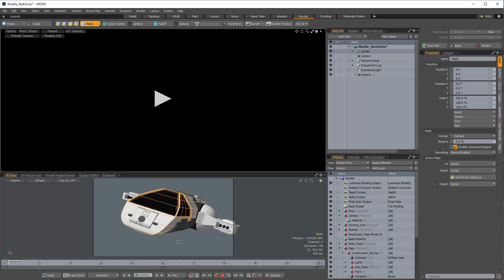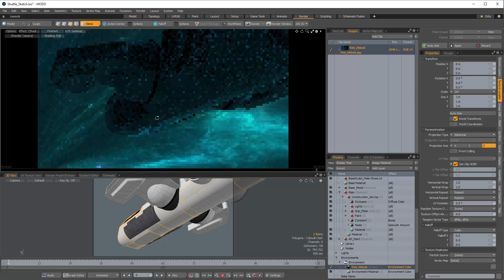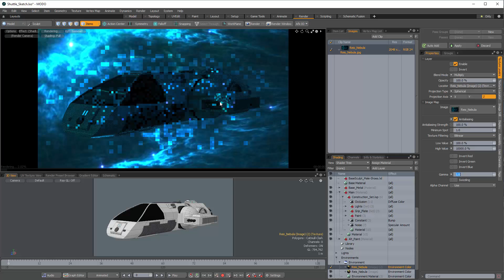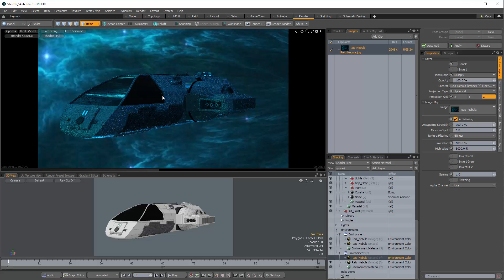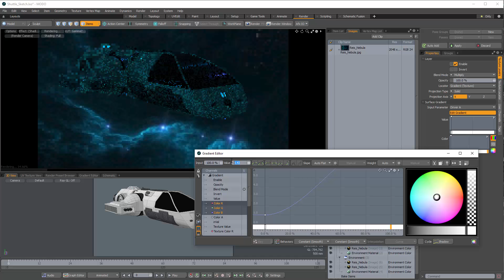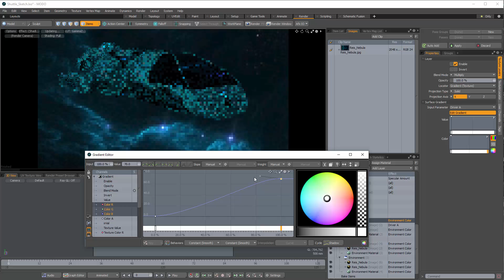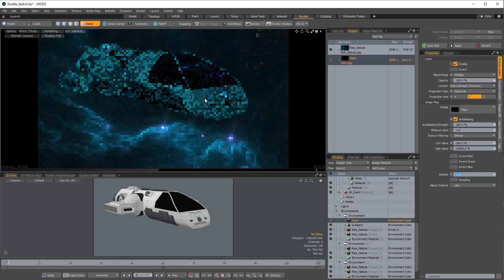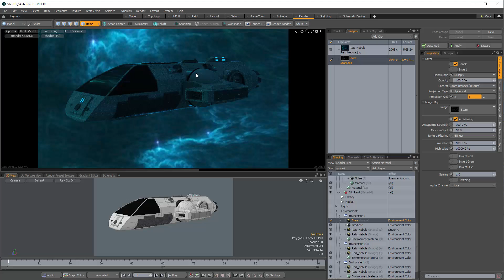Episode 23 Faking HDRI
You can also support each episode individually via Gumroad and receive downloadable videos along with scene files at:

In this episode we will see how to take standard images and use them in situations where a high dynamic range would typically be used. Even though you cannot get the full function of an HDRI from a standard JPEG, with some artistry (and a little cheating) you can get something that will still look good and offer a great deal of flexibility for cases where an HDRI is unavailable.